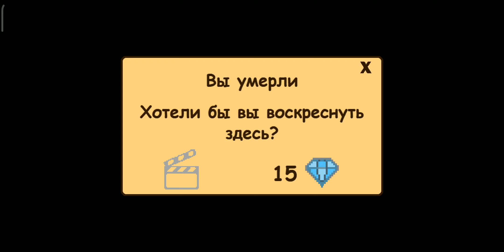Survival RPG 1 massive caves